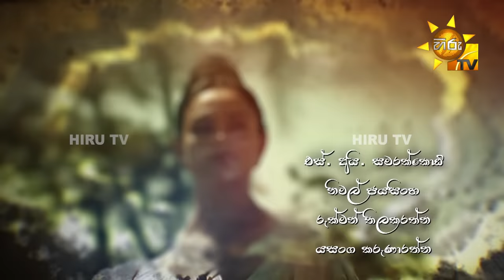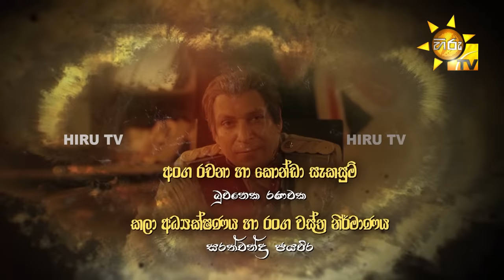Chandi Kumarihami - චන්ඩි කුමාරිහාමි | Episode 04 | 2023-06-25 | Hiru TV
චරිත් අබේසිංහ ටෙලි නිර්මාණයක්